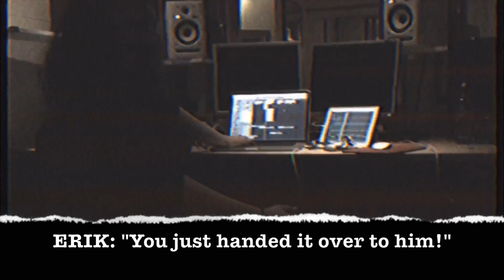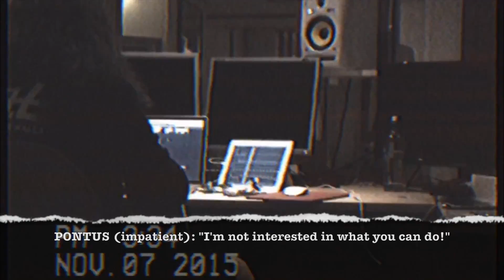WILDNESS in the studio 2015: Backing vocals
Wildness in the studio 2015

New single out soon!